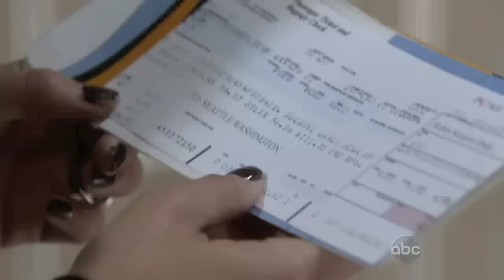GH 1/10/12 Patrick & Robin